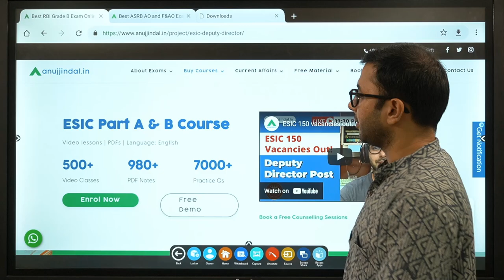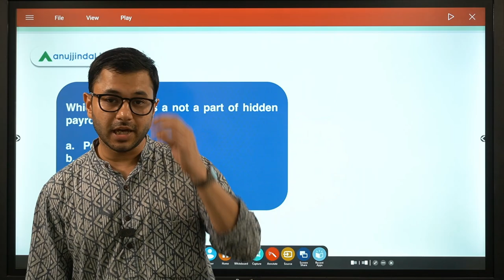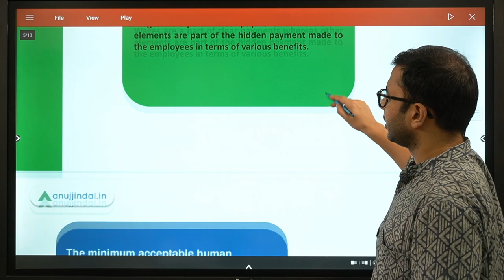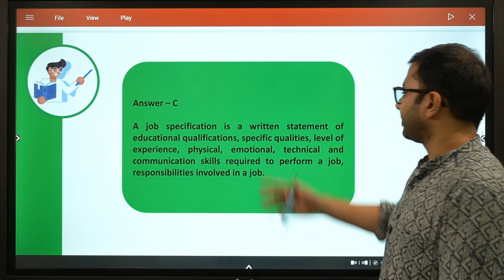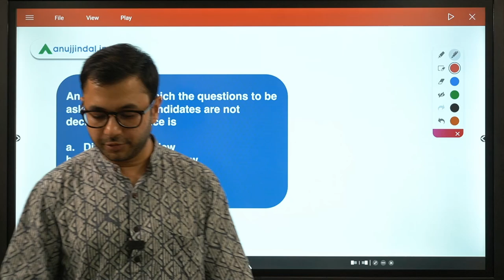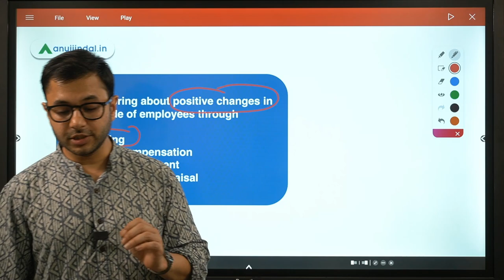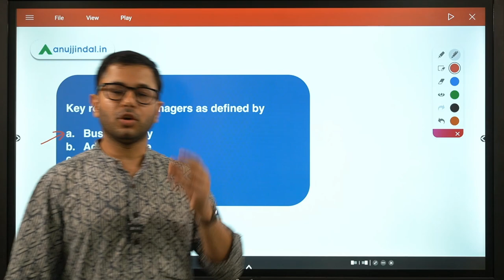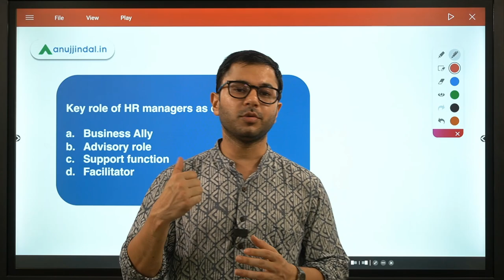ESIC Deputy Director | Human Resource Management - MCQ Series by Anuj Jindal Sir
Hello Folks,

As you are aware that the notification for the ESIC Deputy Director is out so in order to help you prepare well for this exam. In this session we shall be discussing some of the important concepts of Human Resource Management which shall help you clear your concepts with utmost clarity. Do watch the entire session for better preparation and understanding.